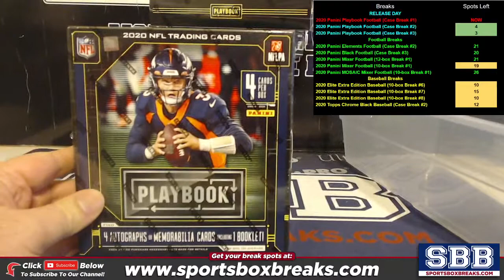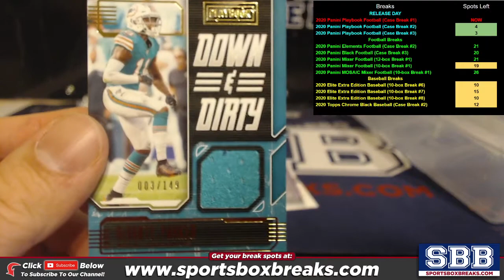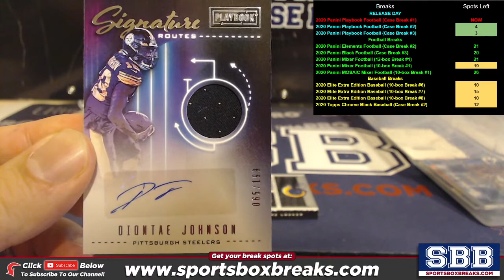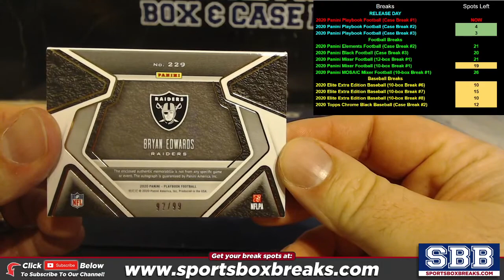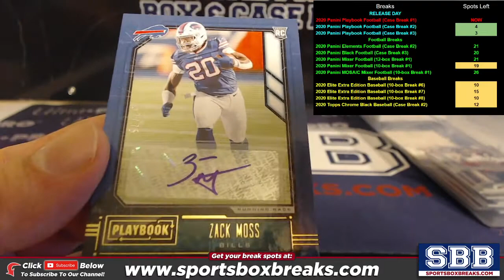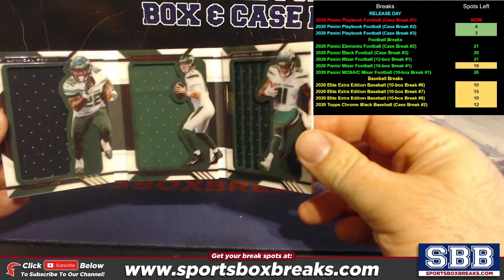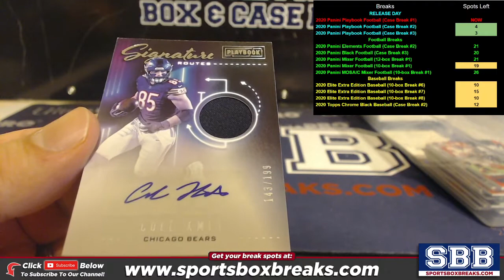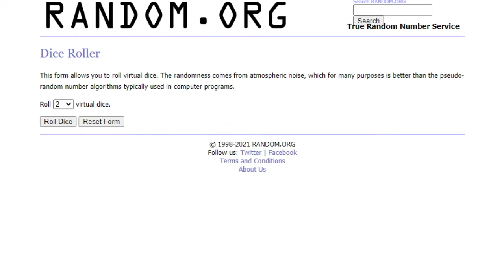2020 Panini Playbook Football Choose Team 8 box Case Break #1